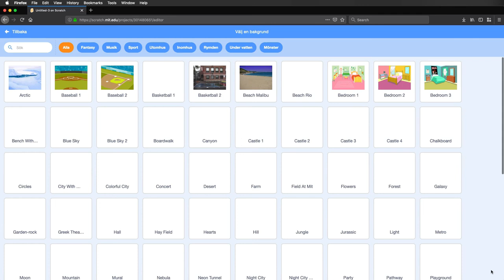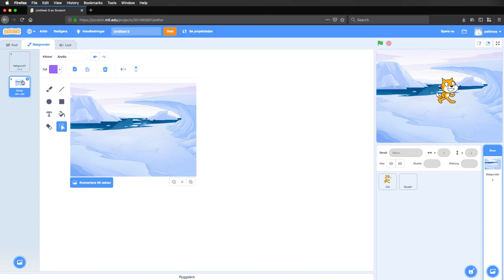Scratch, del 1